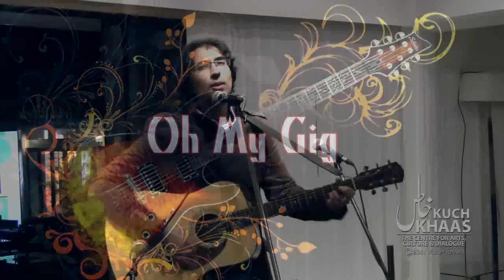Kuch Khaas: OMG December, 2011 Part-l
What is O.M.G?

OMG is Kuch Khaas's very own creation which happens every alternate month. It started off as an open mic gig, event title later changed into Oh My Gig and has become a popular affair to adults and the young alike. Talents audition and we pick the best of the best and guarantee an amazing night of talented performers within the city. 10 to 12 (this number may vary) acts which are chosen perform 2 (which means a six minute slot for each performer/band) songs each, the rest is a night to remember.

OMG Performers:-

1. Arsalan Asif
2. Stoned Band
3. Rehan Abdul
4. Maria Adil
5. Zeeshan Zaheer
6. Qais Badsha
7. Asad Pervais
8. The Smugs
9. Zakaria Agha
10. Solis Khisa
11. Fowad Nadeem
12. Waqas Babar
13. Behram Riar